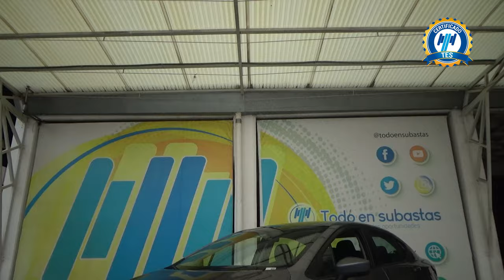Nissan / Versa / 2021 - 29594